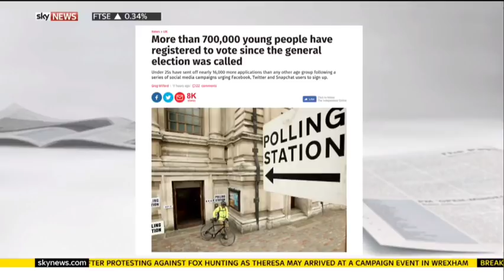Elderly Social Care and Student Fees - Ash Sarkar on Sky News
Ash Sarkar and Charlie Peters discuss elderly social care and student fees on Sky News